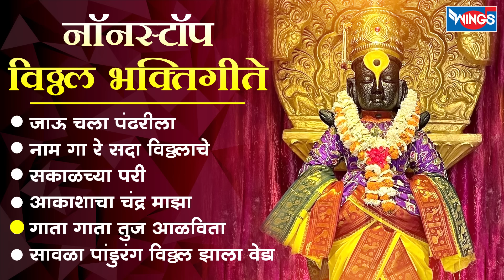बुधवार भक्ती :- नॉनस्टॉप विठ्ठल भक्तिगीते | विठ्ठल गाणी | Vithal Songs | Vithal Bhaktigeet | Marathi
१) जाऊ चला पंढरीला 00:00
२) नाम गा रे सदा विठ्ठलाचे 05:30
३) सकाळच्या परी 12:16
४) आकाशाचा चंद्र माझा 19:00
६) गाता गाता तुज आळविता 23:11
५) सावळा पांडुरंग विठ्ठल झाला वेडा 29:52

तसेच अन्य भक्तांबरोबर Share करावे व Like जरूर करावे. धन्यवाद.

Credits:
Singer: Chhagan Chougule , Parlhad Shinde
Lyrics: Traditional